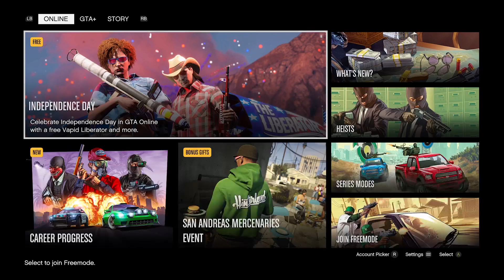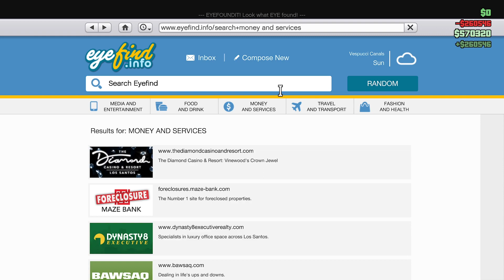GTA Online Expanded and Enhanced XSS Solo Gameplay